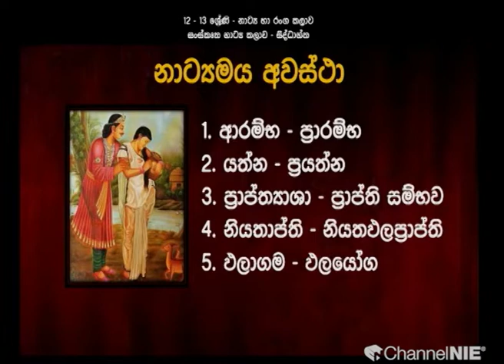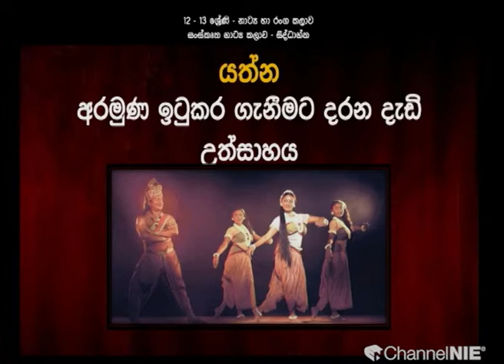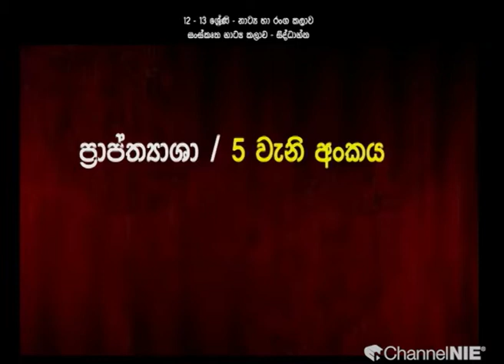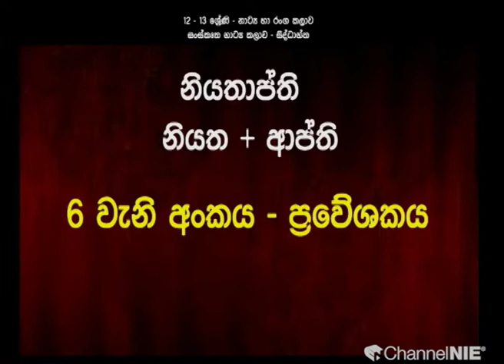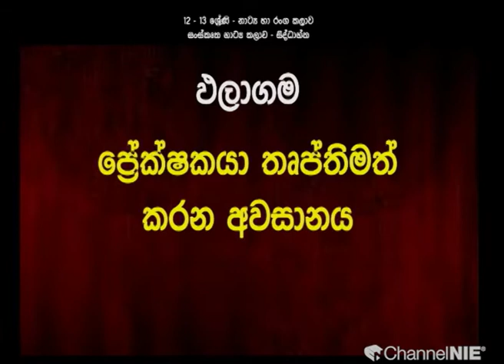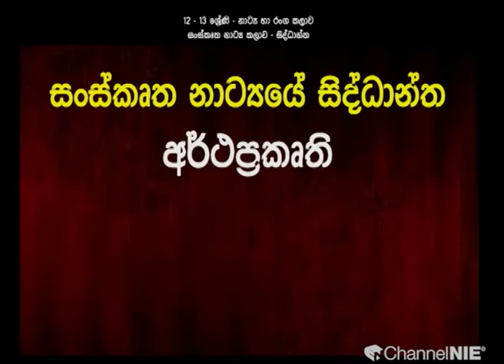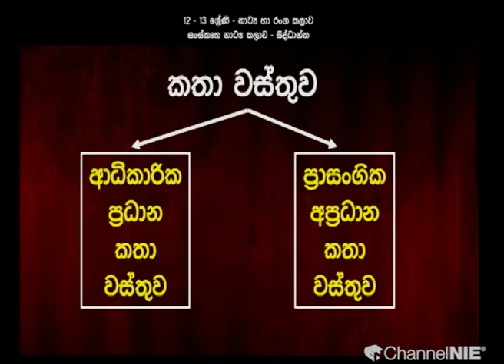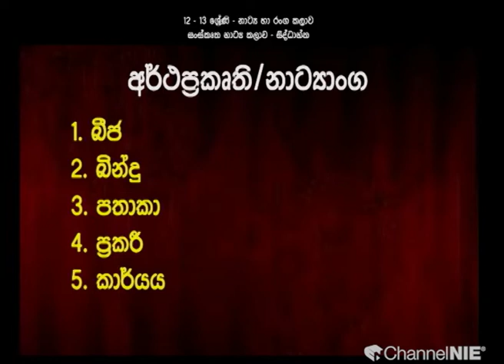සංස්කෘත නාට්‍ය කලාව සිද්ධාන්ත - 13 ශ්‍රේණිය (නාට්‍ය හා රංගකලාව)